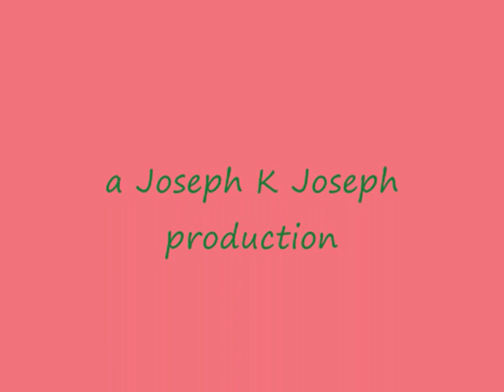St Patrick's Day Parade in Carlow - 2010